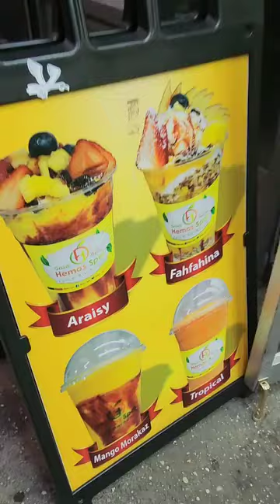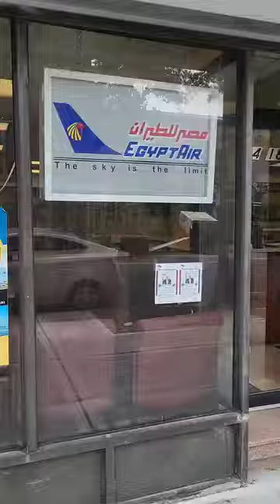حي في أمريكا حاكمينو المغاربة🇺🇸❤️🇲🇦